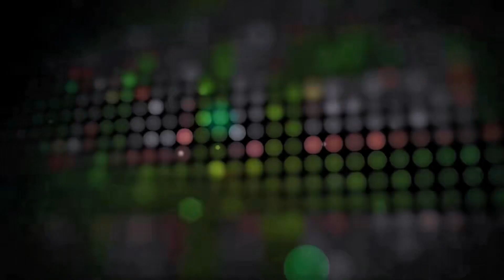Quran Hamari Jaan Masajid Hamari Pehchaan || By: Shaikh SHAKEEL AHMED Sahab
Abu Hurairah Educational Society Presents an Islamic Weekly Program \ Khutbe Juma \ Short Clip at Masjid e Raheem Khan – Hyderabad.

VIDEO DESCRIPTION: An Urdu Lecture
TOPIC:
SPEAKER:

NEW VIDEOS UPLOADS: Saturday, Monday & Wednesday

About Channel: ABU HURAIRAH EDUCATIONAL SOCIETY
Our Aim is to create a beneficial social media platform for the Muslim Ummah to get closer to the Islamic Studies through our videos. You will find an Authentic Islamic Information (in the light of QURAN, HADEES & FIQH) in multiple topics from great Islamic Scholars. Use this platform to gain Islamic knowledge (ilm), which is compulsory for every Muslim. Knowledge is that, which benefits us hereafter.

AHES ACTIVITIES:
1. Quran Tajweed Class (Daily)
2. Khubte Jumah (Brothers & Sisters)
3. Weekly Program (Sunday for Brothers & Sisters)
4. Sisters Weekly Program (Wednesday)
5. Roohani ilaaj - Ruqiah Ash Shariah
6. Quarterly Camps (Medical, Hijama etc.,)
7. Summer Camp (Islamic & Computer Course)
8. Major Public Talks (Yearly)
9. AHES Bait-ul-Maal (Charity for poor people)
10. ZAR’ya (Stability for Unstable)

May ALLAH protect us and Guide us to the straight path (Quran & Sunnah in the way Salaf Salaheen’ understanding) Ameen.
Jazakallahu Khaira.